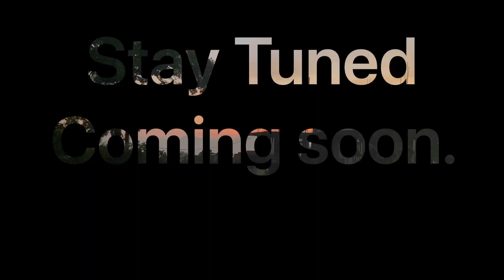GHUMIRA I CHAPTER 3 I OFFICIAL TEASER I UNEXPLORED BEAUTY OF KALIMPONG I NORTH BENGAL !!!!!!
Ghumira Vlogs New chapter is on the line which will be premiered soon, we have explored such beautiful places in our hometown Kalimpong , to find out the details please stay tuned until the final Vlog is out .